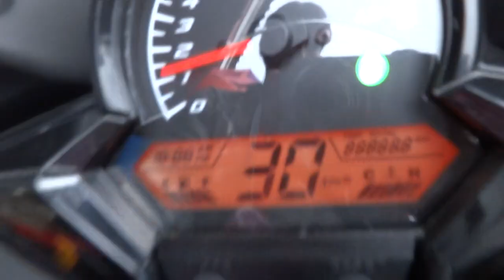กันขโมยรถ CBR : G- Lock 085-8686711 EP.05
สัญญาณกันขโมยรถมอเตอร์ไซค์ G-LOCK   สินค้าคุณภาพ ระดับโลก
ร้านมี 3 สาขา ห้วยขวาง สมุทรปราการ เชียงใหม่